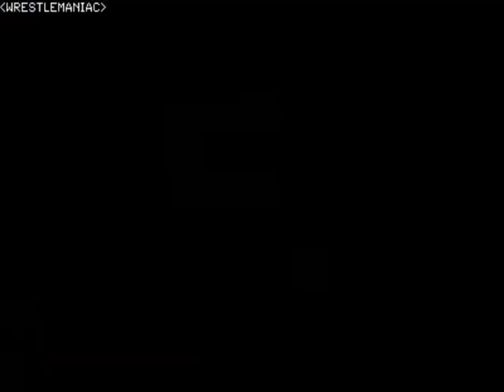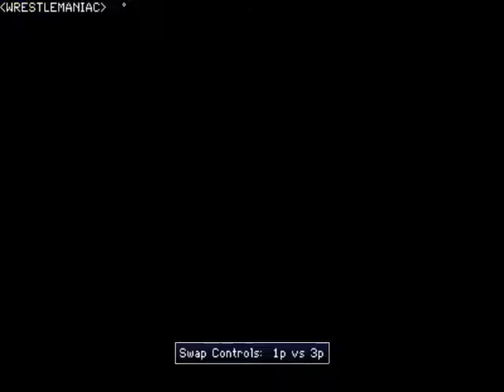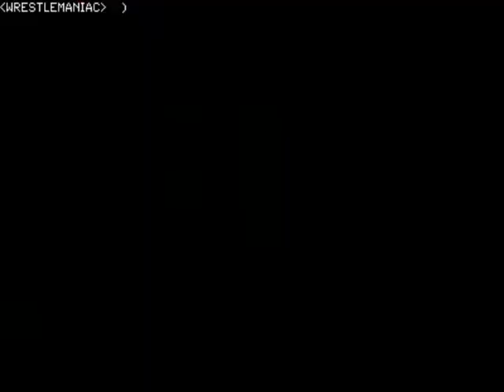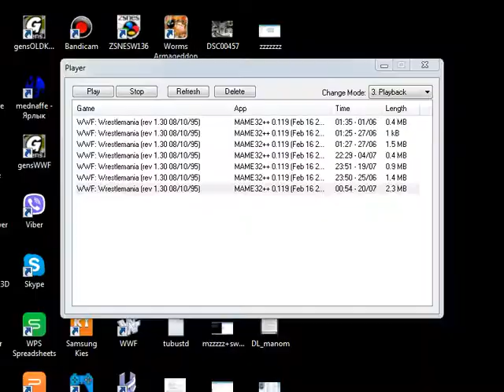3 players WWF: TubusTD - Wrestlemaniac - Storm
Одновременная игра по сети втроем/вчетвером WWF WrestleMania: The Arcade Game